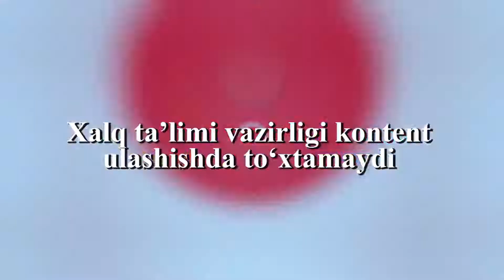Xalq ta’limi vazirligi taqdim etadi!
Siz kutgan yangi elektron kontentlar!
TEZ KUNDA!
Министерство народного образования представляет!
Новый электронный контент, которого вы так долго ждали!
СКОРО!